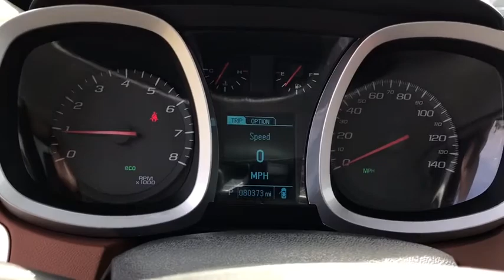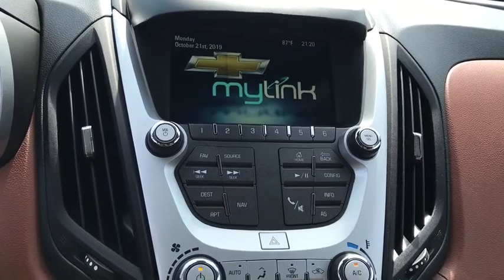2016 Chevrolet Equinox Fort Walton Beach, Tallahassee, Panama City, Dothan, Pensacola, FL PA6673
Used 2016 Chevrolet Equinox available in Panama City, Florida at Bay Chrysler Dodge Jeep Ram. Servicing the Fort Walton Beach, Tallahassee, Panama City, Dothan, Pensacola, FL area.

Bay CDJR
641 W 15th st